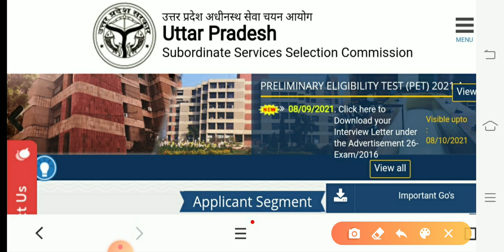UPSSSC Breaking news/मंडी परिषद Result/Lower 2 Result/UPSSSC से खबर/Junior Assistant/upssscnews